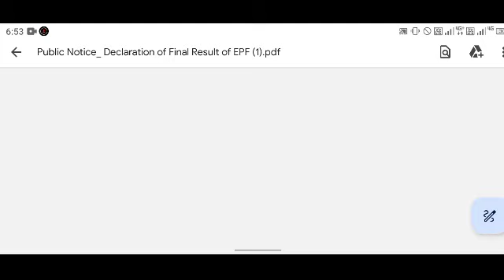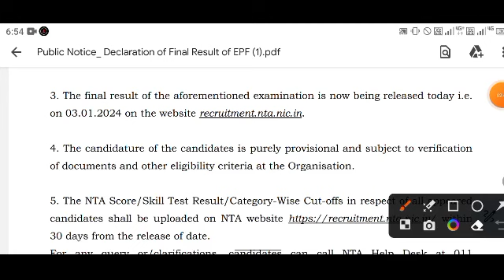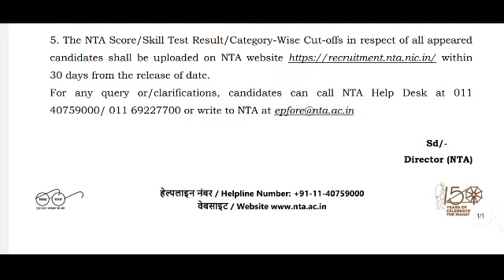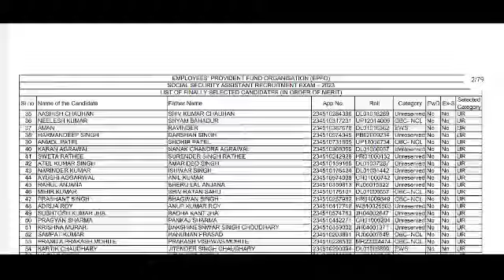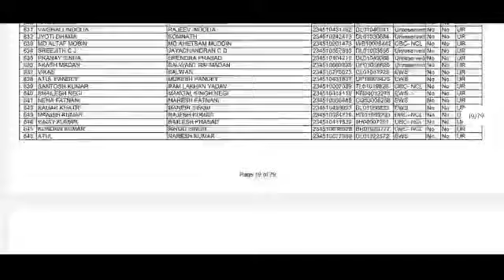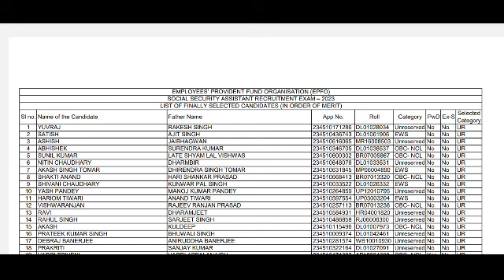EPFO SSA Result 2023 | EPFO SSA result केसे चेक करे epfo ssa result Out Cut-off कितना गया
EPFO SSA Result Out 🔥 | EPFO SSA result केसे चेक करे epfo ssa result Out Cut-off कितना गया |

EPFO SSA Result date 2023
 EPFO SSA Final Cutoff

epfo stenographer cut off previous year